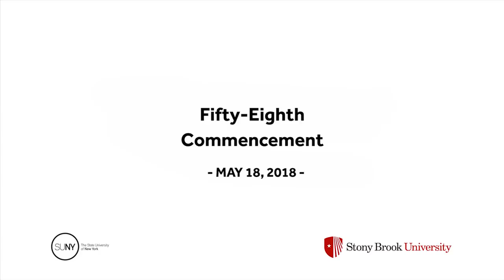Stony Brook University May 2018 Commencement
Stony Brook University honored the largest graduating class in its history, granting degrees to 7,350 of the world’s brightest minds in a May 18 Commencement ceremony at Kenneth P. LaValle Stadium.